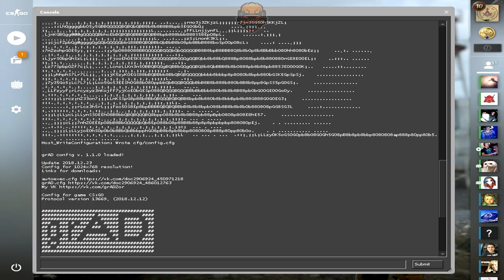108 500 FACEIT POINTS @ 200 WINS mission COMPLETED! +130$ | MoTW №22 Jan 2019 @ 19 ACE's, 40 Knifes!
Best Moments of January 2019 on FACEIT (HIGHLIGHTS) &
How 3-rd time I won another
100K "200 wins mission" +
6K for 🥉 3rd place in League &
2,5K for small "40 wins mission".

Total ~ 130 US dollars!

My average REACTION improved from 205 to 186 milliseconds with some jumps up to 170!

All moments SOLO without hacks & another exploid/help!

🏆 Best CyberWins Winning moments for more than 1 mln $